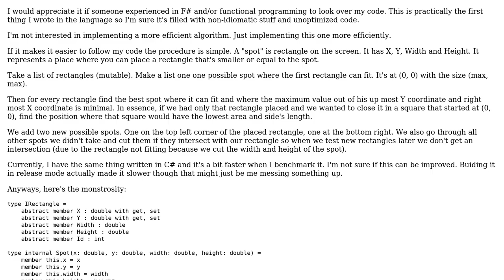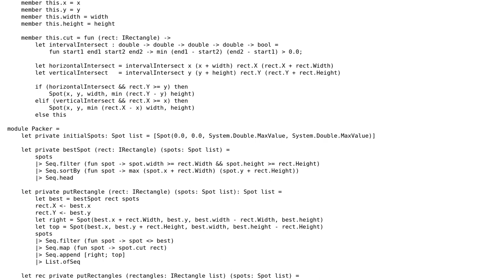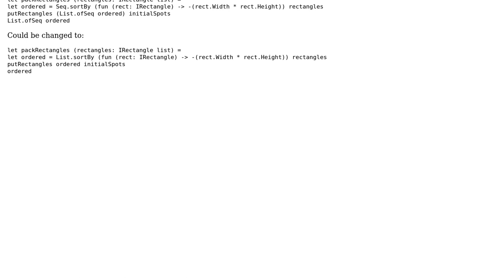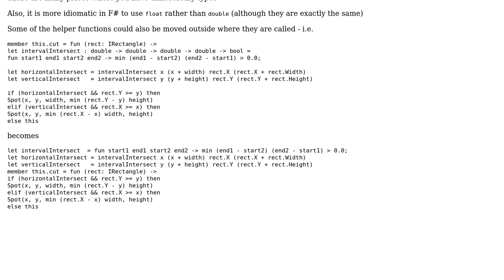Code Review: F# rectangle packing algorithm (2 Solutions!!)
Code Review: F# rectangle packing algorithm

With thanks & praise to God, and with thanks to the many people who have made this project possible! | Content (except music & images) licensed under CC BY-SA | Music | Images & others | With thanks to user John Palmer user DavidK user Darwin and the Stack Exchange Network Trademarks are property of their respective owners. You are responsible for your own actions.